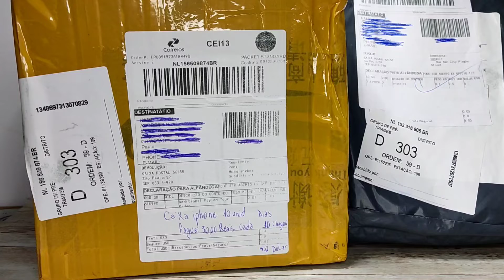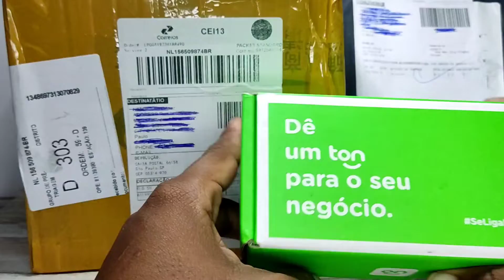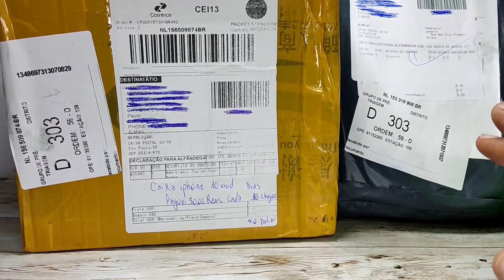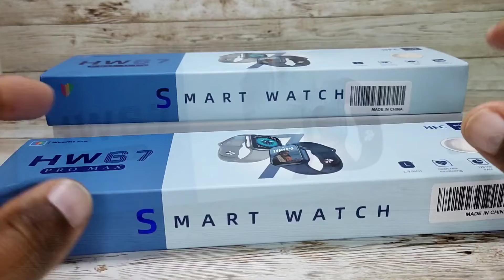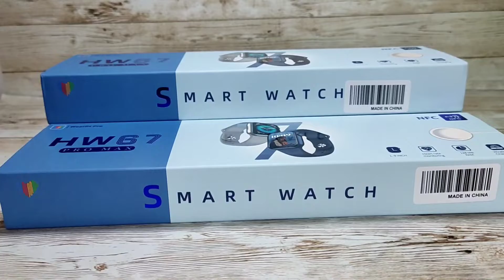COMO GANHAR DINHEIRO COM ACESSÓRIOS DE IPHONE VITRINE DO ALIEXPRESS?BOM? BARATO???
Trabalha com Iphone Vitrine ou Tá pensando em Comesar a trabalhar Veja este Vídeo Até final nele tenho muitas dicas de como agregar valor no seu iPhone veja isso!

💥Quer Aprender Fazer Manutenção De Celular
Hoje Mesmo Simples e Fácil Barato 💥

💥 Manutenção Celular Avançado Pra Você Que Realmente Quer Viver De Manutenção 💥

📲Ganhei Dinheiro Compartilhando Link Da Shopee 500 a 5mil No Mês Link De Cadastro Grátis 🇨🇳

🇺🇲Site Oficial Da Shopee 100% Seguro para Suas Compras Isso mesmo Vai Perder De Ganhar Dinheiro Vem com a Gente 🇺🇲🇨🇳

Apple iphone 11 64gb/128gb/256gb 3110mah

 apple iphone 11 pro max 6.5 "ram 4gb

 iphone 12 mini 4gb

 iphone 12 5g lte 6.1

iphone11 desbloqueado original pro 64gb

Apple-iphone se 2020 original desbloqueado

iphone xs original desbloqueado

 iphone x 3gb ram 64gb 256gb rom 5.8

 iphone 7 plus 3gb ram 32/128gb/256gb

 iphone 8 plus 2675mah 3gb ram 64g/256g

 iphone 6s plus ios duplo núcleo 2gb ram 16/64/128gb rom 5.5

 iphone 6 plus ios 16/64/128gb

Iphone se 2gb ram 16gb/32gb/64gb/128gb

iphone se com dois núcleos

iphone se desbloqueado 2gb ram, 16/64gb

 iphone 8

 iphone xr

iphone xr

 iphone 7

 iphone 12

 iphone11 pro

 iphone11 pro

 iphone 12

 iphone 11